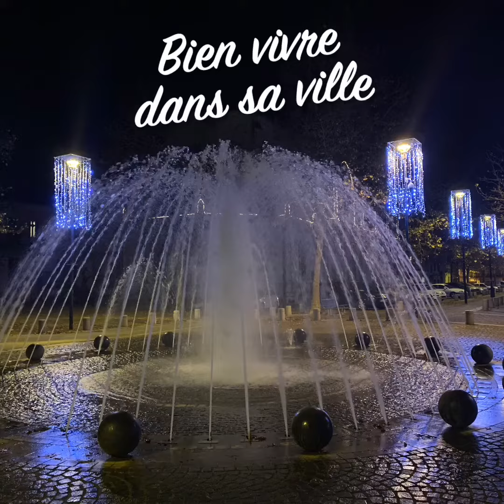Fèves 2020 à valence D’AGEN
Une fois de plus à valence , l’artiste Annie Soret crée 2000 fèves collector avec cette année L’abattoir de valence, au port canal ... soyez prêts dès le 6 janvier 2020...